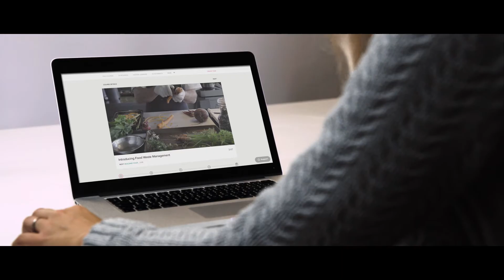Introducing Fighting Food Waste in Hotels